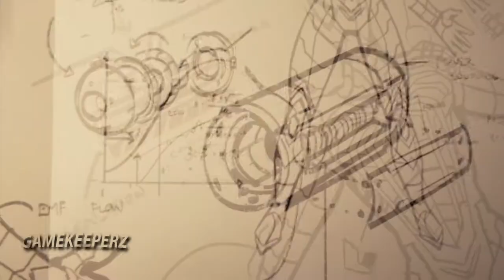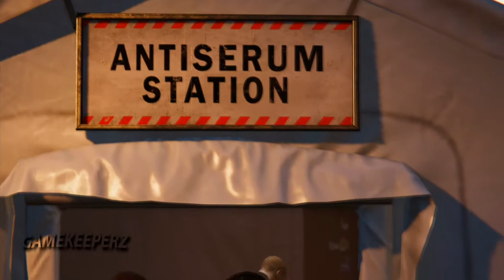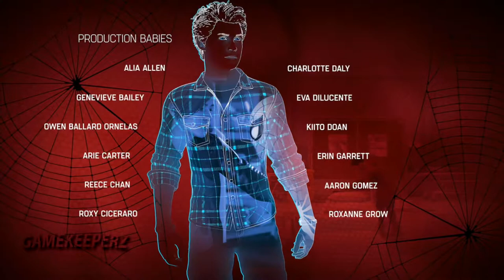Marvel's Spider-Man - Gameplay Walkthrough - Part 19 - ENDING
Part 19 - Includes: Mission - Pax in Bello

Spider-Man is an action-adventure game developed by Insomniac Games and published by Sony Interactive Entertainment for the PlayStation 4, based on the Marvel Comics superhero Spider-Man. Released worldwide on September 7, 2018, it is the first licensed game developed by Insomniac. The game tells a new story about Spider-Man that is not tied to an existing comic book, video game, or film, and covers both the Peter Parker and Spider-Man aspects of the character.

Spider-Man is an action-adventure game set in an open world modern-day New York City and played from a third-person perspective. It features combat systems such as an aerial combat, spider sense and reflexes, and finishing moves. Spider-Man can push attacking enemies off of buildings, though Spider-Man does not let them fall, webbing them to the side of the building. The player is able to use Spider-Man's abilities such as web slinging and wall-crawling as well other gameplay elements, one of which will be the ability to traverse using parkour, and the crafting and use of gadgets and alternative suits with special powers. Environmental combat, quick time events and stealth are also featured in the game. Peter Parker, Miles Morales, and Mary Jane Watson are also playable in certain parts of the game. Peter's sections often involve solving puzzles, while Mary Jane's and Miles' segments involve using stealth to get to certain positions.

In addition to Spider-Man (Yuri Lowenthal), Mary Jane Watson (Laura Bailey), and Miles Morales (Nadji Jeter), Aunt May (Nancy Linari), Norman Osborn (Mark Rolston), Harry Osborn (Scott Porter), Yuri Watanabe (Tara Platt), J. Jonah Jameson (Darin de Paul), Jefferson Davis (Russell Richardson), Rio Morales (Jacqueline Pinol), Black Cat (Erica Lindbeck) and Silver Sable (Nichole Elise) appear in the game. Stan Lee cameos as a short order cook.

Enemies originating in Spider-Man and other Marvel comics also appeared, including Mister Negative (Stephen Oyoung), Kingpin (Travis Willingham), Shocker (Dave B. Mitchell), Electro (Josh Keaton), Rhino (Fred Tatasciore), Scorpion (Jason Spisak), Vulture (Dwight Schultz), Taskmaster (Brian Bloom), Doctor Octopus (William Salyers), Screwball (Stephanie Lemelin), and Tombstone (Corey Jones).

It also contains numerous cameos, references, and mentions of other characters from the Marvel Universe, such as Daredevil, Doctor Strange, Black Panther and the Avengers.